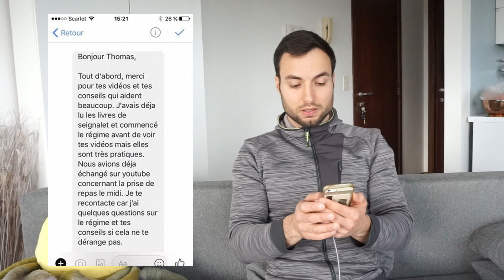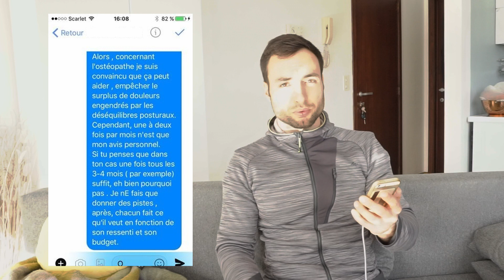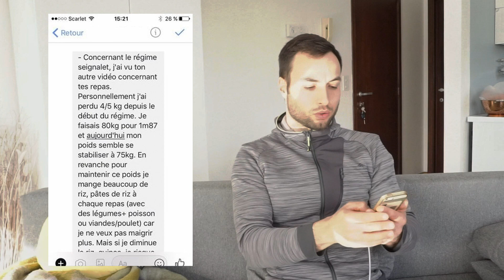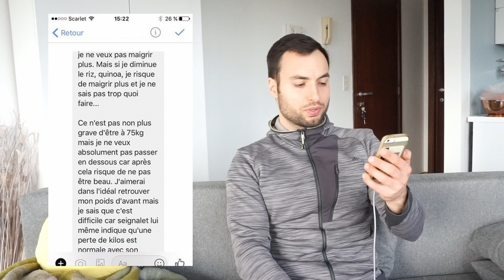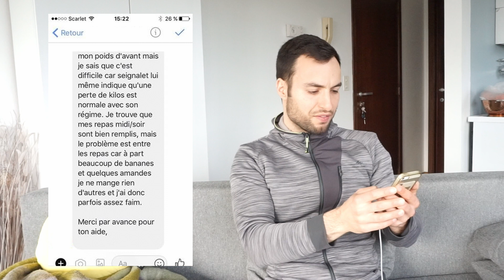SPa/Seignalet : un abonné a des problèmes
Le livre du Dr Résimont

Livres de Jean Seignalet et Jacqueline Lagacé :

Littérature utile sur le régime Seignalet :

Salut les spondys.

Cette vidéo tente de répondre aux problématiques parfois rencontrées lors de l'application du régime Seignalet.
Un abonné témoigne et j'apporte des solutions.

Tout ce qui est décrit n'est que mon avis personnel, vous faites ce que bon vous semble de ces infos.

Parfois les sous-titres paraissent incohérents avec mes paroles . N'hésitez pas à poser vos questions en commentaire si il y a des passages flous .

Bon visionnage .

Monté par S.Prod